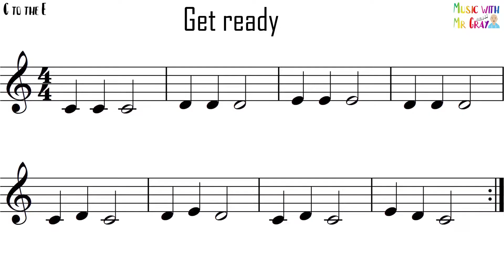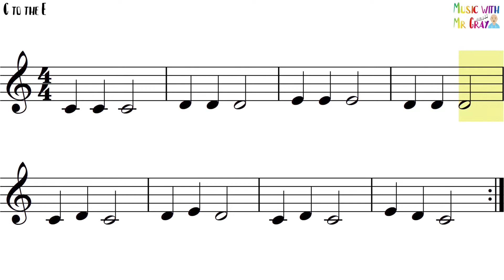Percussion play alongs - 17. C to the E (CDE)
Practice your C, D and E's with C to the E